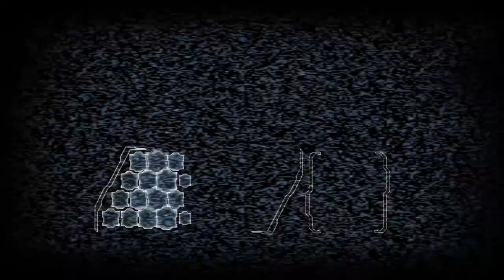EDC Plays Dead Space 2 (Hardcore Mode) #1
Highlights from my epic quest to get the finger, up until my first save (and a little beyond, except I die stupidly).

These first levels aren't too bad; I've gone through them on so many attempts that I have a pretty good handle on how they play out. The only note I have is to *upgrade stasis first*. It's an absolute life saver; the game seems to be designed around using it since the necros are so fast (and there's so much more jump scare bull shit than DS1).

I specifically made my save point where it is because "that's where the game gets hard". Good thing I did, because I died the exact chapter I saved in. The elevator up to solar panel array in particular is the first big jump in difficulty, so if you're not feeling as brave as I was a great save is right before you go up.

My three primary weapons are the plasma cutter (efficient all arounder), the pulse rifle (forgiving panic option), and the force gun (raw power for enhanced necros and general zoning). Later I pick up the contact beam to sell its gold encrusted ammo and to shred bosses.

HARDCORE MODE:
Same as hardest difficulty but you only get three saves, which can be taken at any save point. There are no other checkpoints, so dying means going back to where ever you last saved (or the beginning of the game).

In addition to this, due to a bug, in order to unlock the "hand cannon" (reward for completing hardcore) on PC, you must complete the game in *one sitting*. I had to play for *5 hours straight* :(((

00:00 Chapter 1
08:30 Chapter 2
14:45 Chapter 3
17:42 Chapter 4
24:17 Chapter 5
33:33 Chapter 6
49:02 Chapter 7

This game was played using a modified deadspace2.exe which removes the free (OP) DLC weapons available throughout the game. It also removes the intro cutscene at the beginning.

Slight modification was done to allow it to run at 60fps and unlock hardcore mode without a previous save.